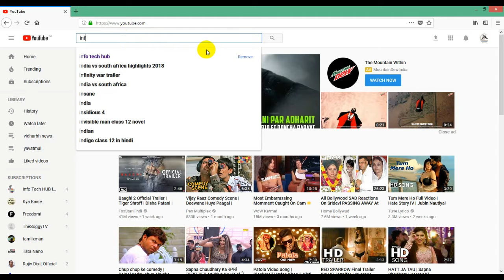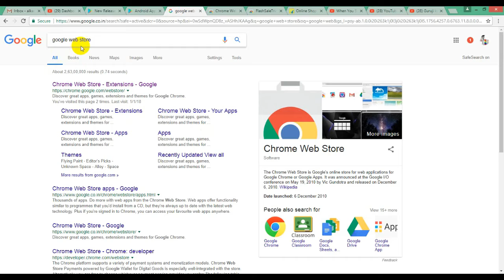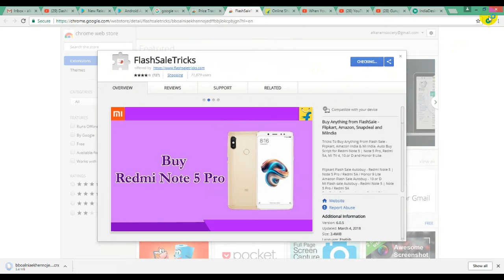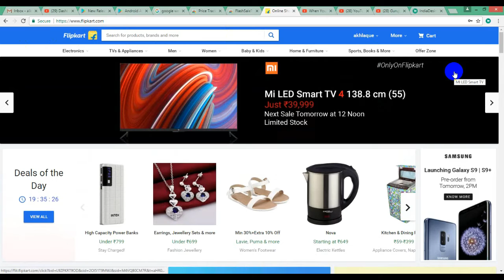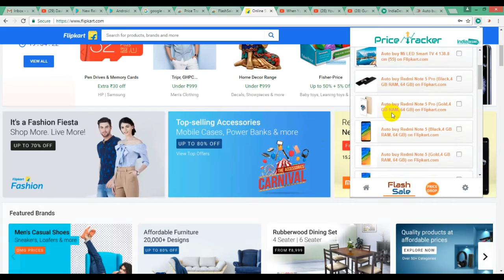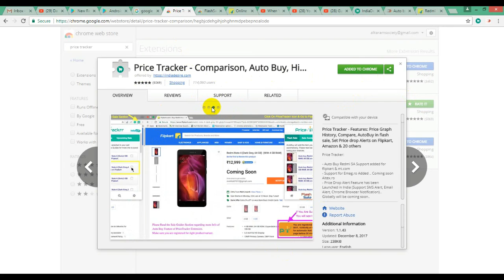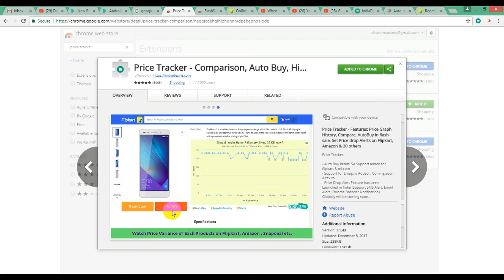How To Buy On Flash Saleeasy Tricks At Flipkart And Amazon Flash Sale Tricks in Hindi Urdu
हैल्लो दोस्तों इस वीडियो में हम जाने गए की फ़्लैश सेल की बुकिंग कैसे करे की आप सबसे पहले तो इस ट्रिक्स को देख कर आप आसानी से आप के मोबाइल लैपटॉप या कोई भी प्रोडक्ट की बुकिंग कर पाए गए वीडियो पसंद अये  तो कमेंट कर के बताये थैंक्स